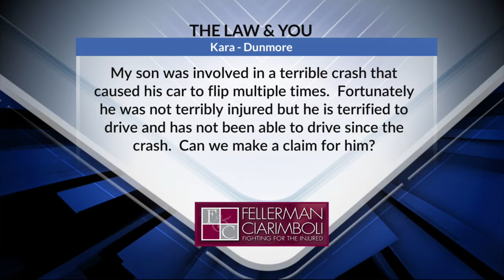The Law & You: My Son is Terrified to Drive Following a Car Accident. Is there a Case?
A viewer says her son is afraid to drive after flipping his car multiple times. Is there a personal injury claim? Pennsylvania car accident lawyers Greg Fellerman and Ed Ciarimboli tackle this question.